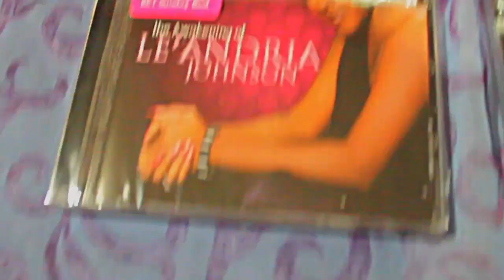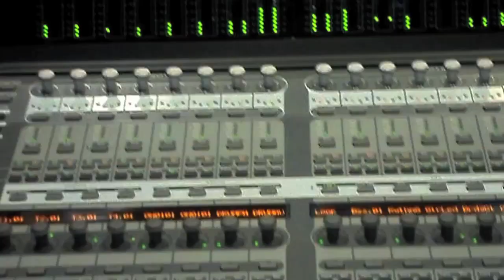Le'Andria Johnson Behind The Scenes of The Experience DVD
Go behind the scenes with Le'Andria Johnson! This video contains footage from a performance by Le'Andria Johnson at St. Stephen's Baptist Church. The new CD/DVD, Le'Andria Johnson The Experience, will be available for purchase on September 18th.